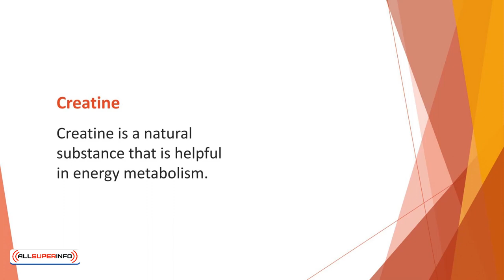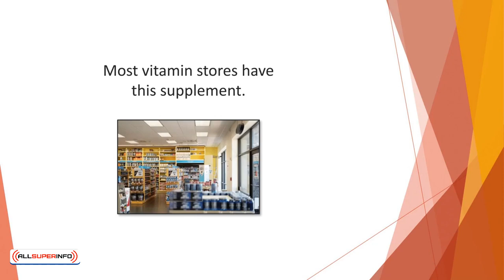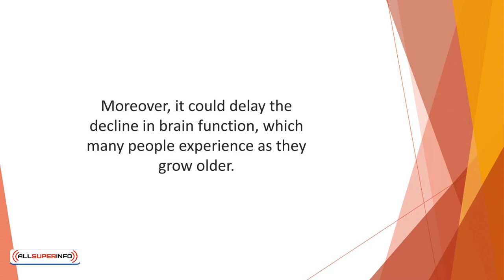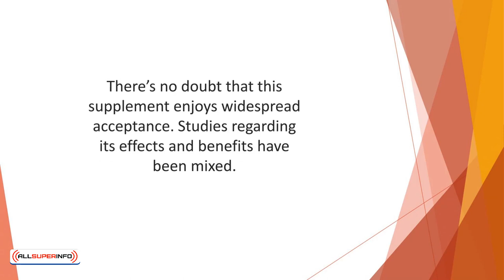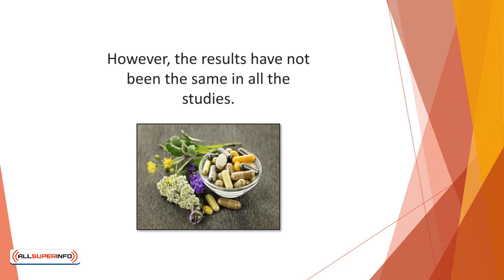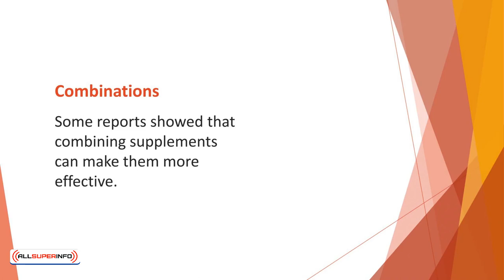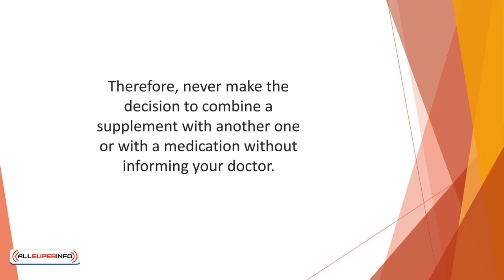18 Top Brain Health Supplements